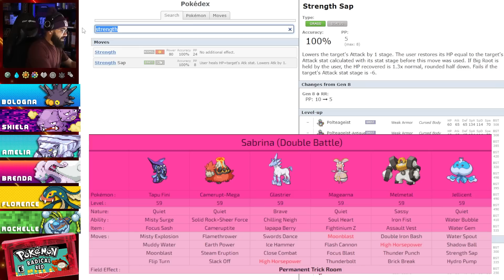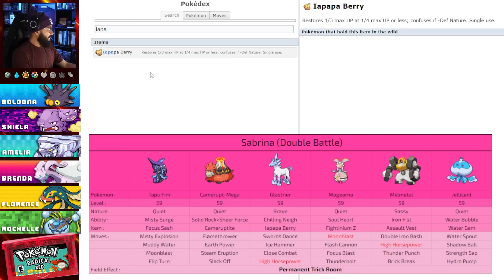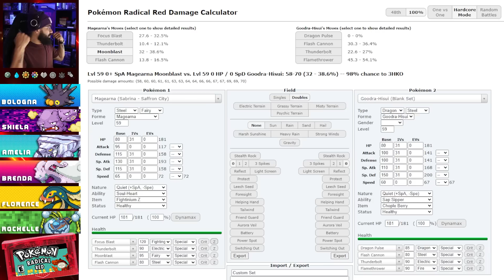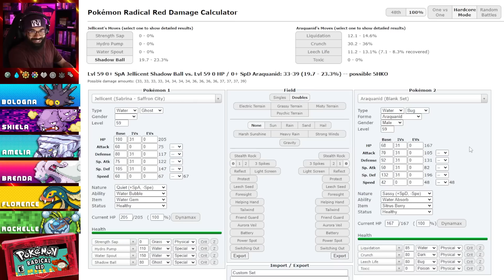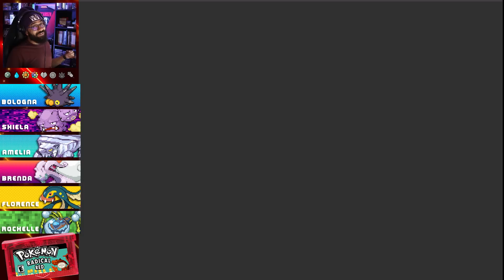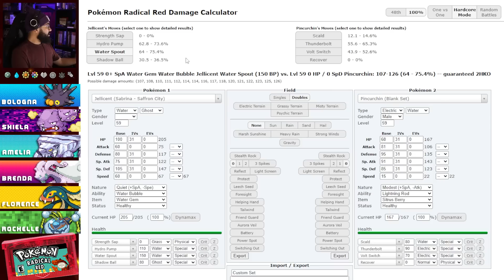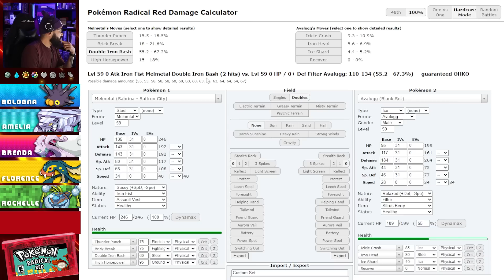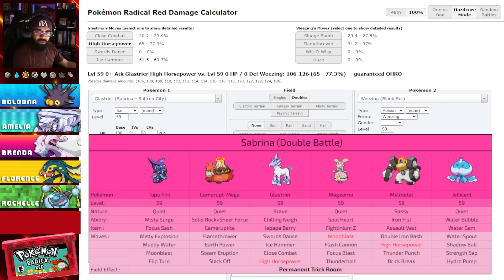44 | "ORDER OF OPERATIONS II" Pokémon Radical Red Hardcore Randomized Nuzlocke w/ Nappy!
After all of the mini-boss battles and all of the gym leader rematches. and the whooping Chuck laid on us. lol- WE ARE FINALLY taking on Sabrina for our fifth gym badge! Episode Forty-four of our Pokémon Radical Red Hardcore Randomized Nuzlocke is here!!

Episode Chapters
Intro | 0:00 - 10:44
The Plan | 10:44 - 35:30
Saffron City Gym | 35:30 - 39:42
Vs Gym Leader Sabrina | 39:42 - 1:29:24
Wrap-Up | 1:29:24 - 1:36:19